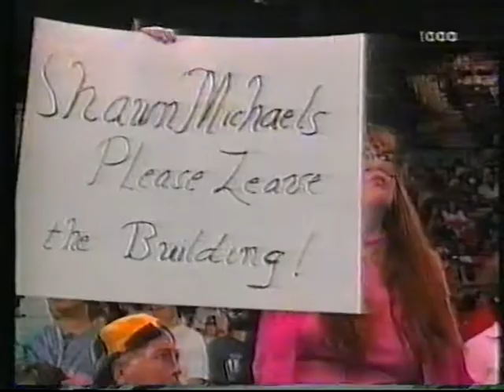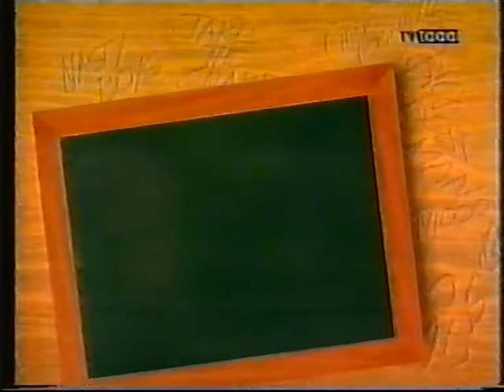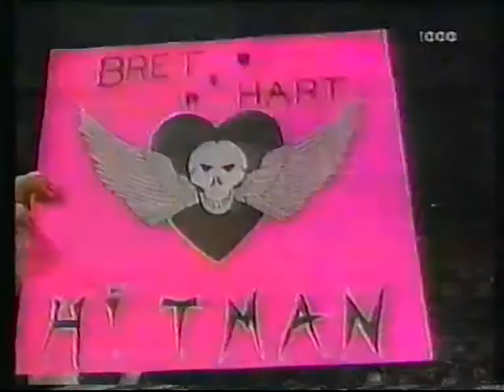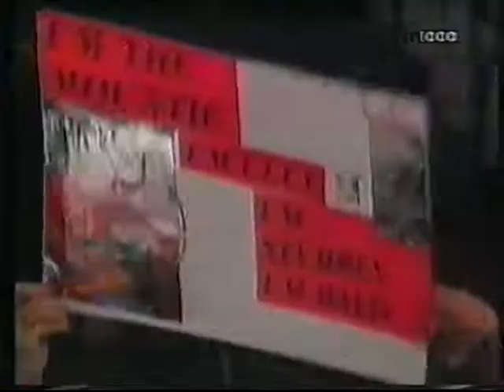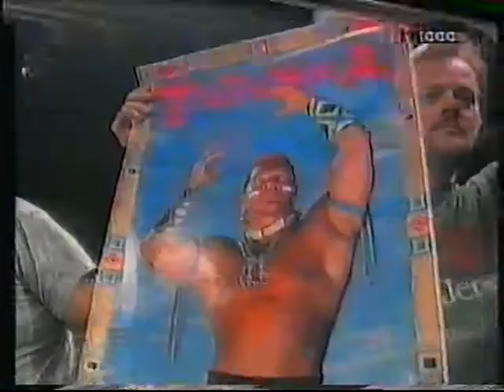tv1000avsnitt30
"Hoa-Hoa" Lennart Dahlgren och Bruno Arvidsson. Tv1000-timmen. Avsnitt 30.
Studiosnacket i början saknas. Shawn Michaels vs jobber, Nailz vs jobber, Brottningsskolan: The Ultimate Gladiator, Kamala vs jobber, Intervju med Macho Man Randy Savage (Ultimate Warrior kommer in, Ultimate Maniacs bildas), Bret The Hitman Hart vs jobber, The Mountie vs Tatanka. (16/10-92).